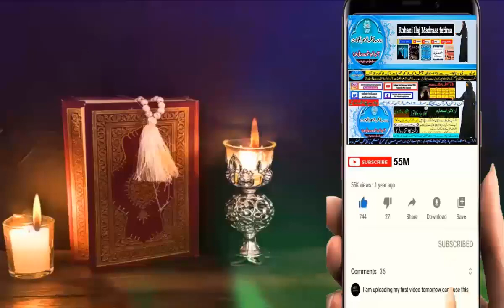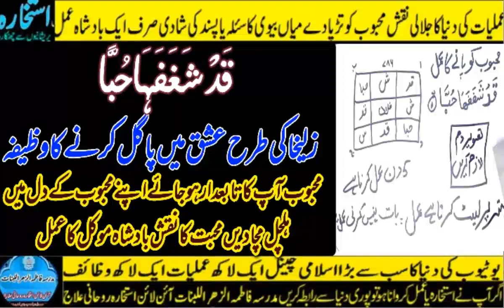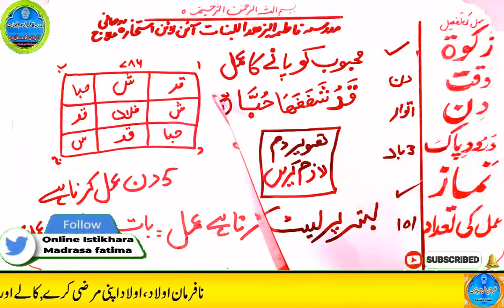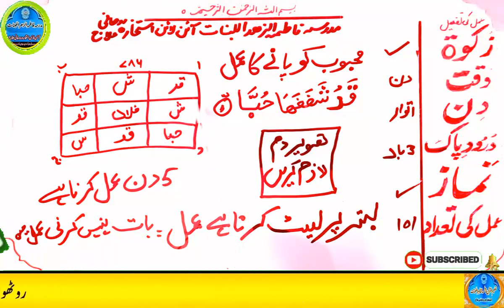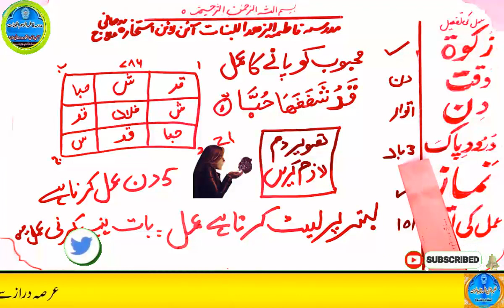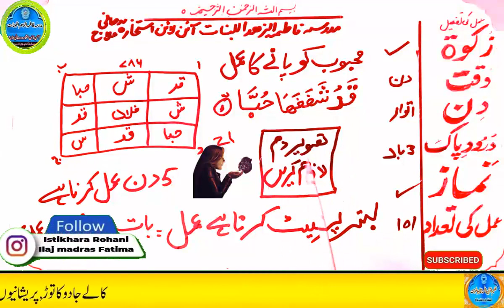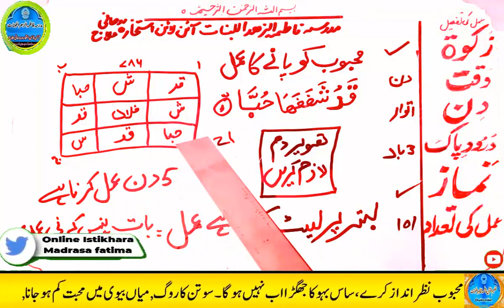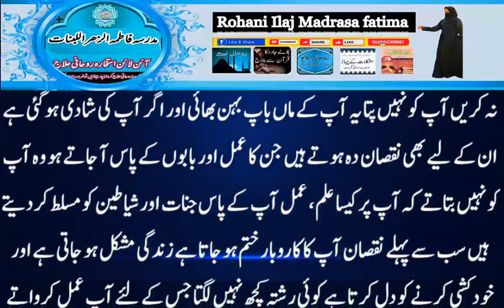mohabbat ka wazifa, wazifa for love, love marriage, mohabbat ka wazifa aag jesa, mohabbat ka taweez